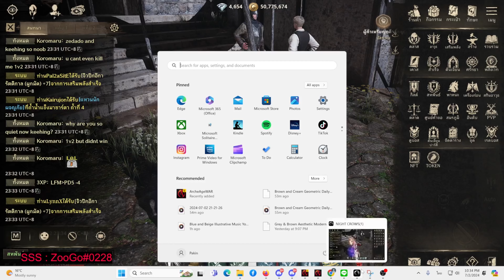ทริค สายฟรี สายขยัน เปลี่ยนclass3 ไปกับสหพันธ์ Dognation ของกิลEXYZ MYSTIC